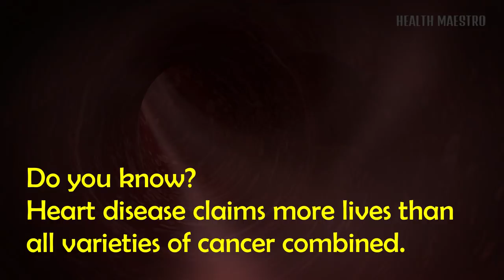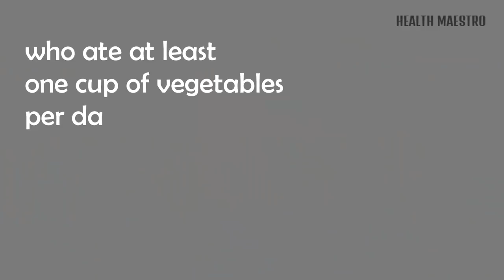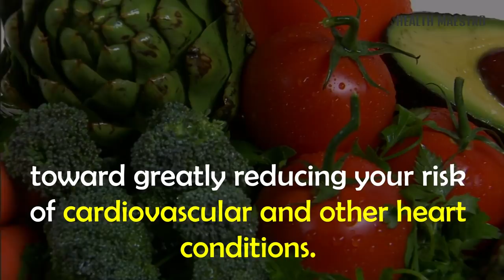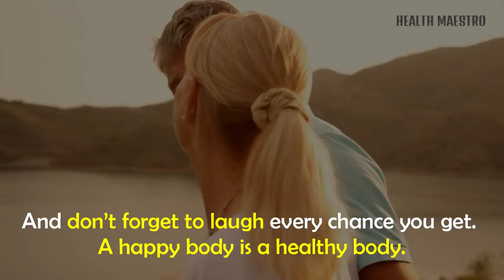A Quick Recipe for Blocked Arteries in Heart and Reduce Cholesterol / Control Blood Pressure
A Quick Recipe for Blocked Arteries in Heart and Reduce cholesterol and control blood pressure.

Actually the key to Blocked Arteries in Heart or prevent blocked arteries or other heart problems is Healthy Diet. Limiting your fat intake won’t be a smart idea to keep your health in harmony. Researches reveal that people who take vegetables regularly are unlikely t o suffer health related complications. Eating vegetables is crucial to your health, especially as you get older.

But it’s surprisingly easy to achieve, as one serving of vegetables is just half a cup.

Don’t worry, you can try this quick drink which can lower your cholesterol and control your blood pressure.

Follow Health Maestro On Google + ...

Follow Health Maestro On Google + Community...